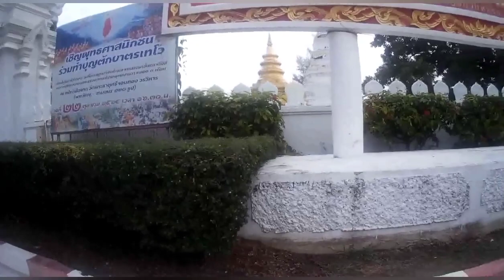ชัยเหมี่ยงเซเว่นเดย์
***รวบรวมสถานที่ท่องเที่ยวในทริปนี้***
👉DAY 1👈
1.ตลาดอนุสาร
2.ตลาดไนซ์บาซ่า
3.ประตูท่าแพ
4.ท่าแพ
😴นอน แมนดาลาเฮาส์😴
👉DAY 2👈
5.วัดลอยเคราะห์
6.วัดสวนดอก
7.วัดอุโมงค์
8.วัดพระธาตุดอยคำ
9.วัดพระธาตุดอยสุเทพ
10.ห้วยตึงเฒ่า
11.วัดป่าดาราภิรมณ์
12.ม่อนแจ่ม
😴นอน มอนจาวดอย😴
👉DAY 3👈
13.ยอดดอยม่อนแจ่ม
14.ไร่สตอเบอรี่ปลายฟ้า
15.ขี่ฟอร์มูล่าม้ง
16.ยอดดอย คอฟฟี่
17.sixflower garden
18.วัดบ้านเด่น
19.แดนเทวดา
20.สวนสนแม่แตง
21.แช่น้ำแร่ธรรมชาติ
22.เชียงดาว
😴นอน มอที เชียงดาว😴
👉DAY 4👈
23.อุโมงค์ต้นไม้ยักษ์
24.สะพานมิตรภาพแม่น้ำคลอง
25.ฮักเมืองคอง คาเฟ่
26.กิโลเมตร0
27.วัดศรีกลางเมือง
28.ทุ่งนาเมืองคอง
29.จุดชมวิวดอยหลวง บ้านนาเลาใหม่
30.สำนักสงฆ์ถ้ำผาปล่อง
31.วัดถ้ำเชียงดาว
32.วันนิมมาน
33.ห้างเมญ่า
34.นิมมานเหมินทร์
😴นอน สกุลชัยเพลส😴
👉DAY 5👈
35.วัดโลกโมฬี
36.วัดพระธาตุศรีจอมทอง
37.ขึ้นดอยอินทนนท์
38.น้ำตกวชิรธาร
39.นาขั้นบรรไดแม่กลางหลวง
40.แม่กลางหลวงฮิลล์
41.เกษตรหลวงขุนวาง
42.อินเลิฟฟาร์ม
43.ตลาดม้ง
44.บ้านแม่กลางหลวง
😴นอน เสาวลักษณ์ โฮมสเตย์😴
👉DAY 6👈
45.ชมทะเลหมอกกิ่วแม่ปาน
46.ยอดดอยอินทนนท์(6°)
47.เดินเที่ยวอ่างกา
48.ชม2พระธาตุ
49.เก๊าไม้ล้านนา
50.เทวสถานพระศิวะสันป่าตอง
51.วัดจามเทวี
52.วัดพระธาตุหริภุญชัย
53.วัดมหาวัน
54.วัดท่าใหม่อิ
55.อุโมงค์ต้นไม้ยักษ์
56.เดินเล่นเซ็นทรัลเฟสติวัล
57.อาเขต
😴นอน Sky House 😴
👉DAY 7👈
58.เขื่อนแม่กวงอุดมธารา
59.สะพานแขวนเชื่อมใจ
60.แม่กำปอง
61.วัดคันธาพฤกษา
62.น้ำตกแม่กำปอง
63.กิ่วฝิ่น(ไปไม่ถึง)
64.ถ้ำเมืองออน
65.วัดดอยโพธิญาณ
66.น้ำพุร้อนสันกำแพง
67.เตวแอ่ว
68.อาเขต
😴นอน นครชัยแอร์อาเขต-ระยอง😴
***จบทริป เชียงใหม่-ลำพูน 7วัน7คืน***
รวมทริป 14,430฿ 889KM. น้ำมัน400฿
🙏พบกันใหม่ทริปหน้าครับ/ค่ะ🙏